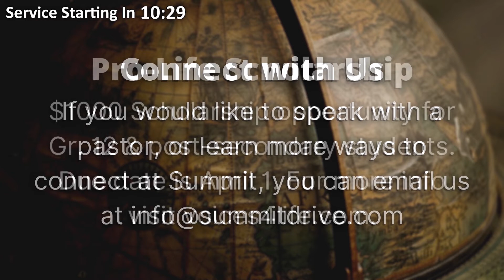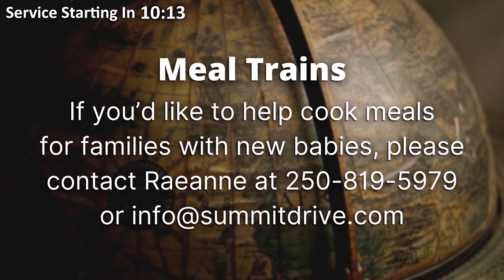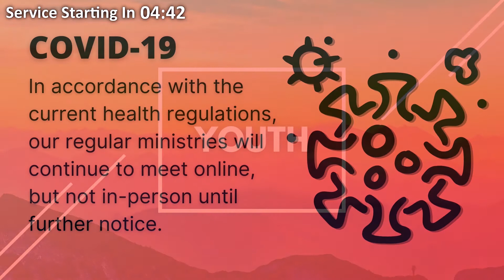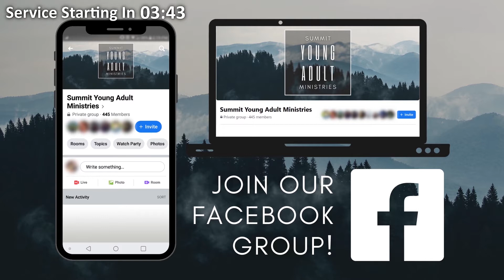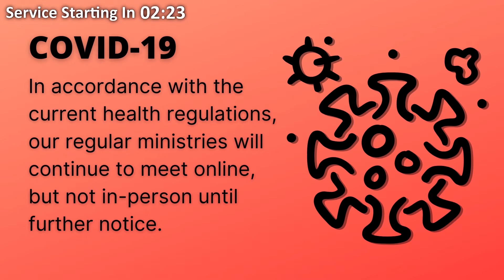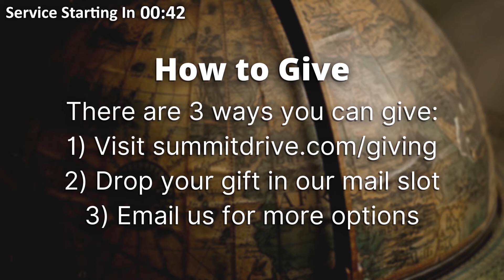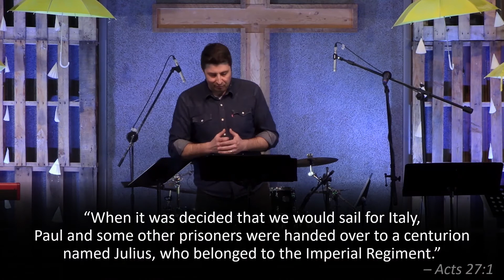ACTS | Part 16: Shipwreck & Salvation // 9 AM Premiere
There is peace through the storm - because Jesus is Lord! Today we invite you to celebrate that truth with us, by singing it, praying it, and hearing it from God Himself. May the peace of Christ sink deep into your heart and rule in your heart today!

0:00 - Pre-Service Announcements
13:29 - Life in Community & Prayer
21:00 - Music
36:57 - Sermon
1:17:04 - Closing Song & Benediction